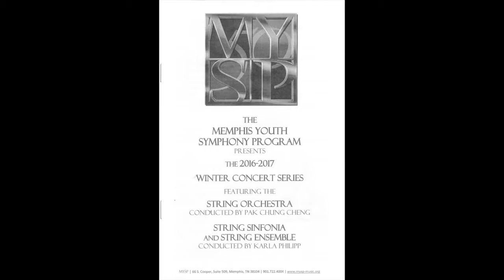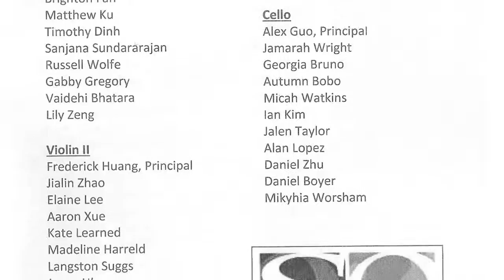2017 February 26 MYSP Daniel Cello Youtube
Daniel Boyer playing cello in The Memphis Youth Symphony Program in the Strings Orchestra 26 February 2017.